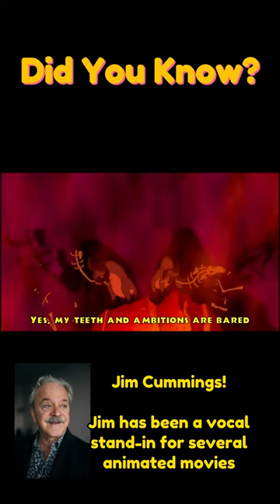Did You Know? Jeremy Irons Damaged his voice Singing in the Lion King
Jeremy Irons (Scar) damaged his voice singing the song Be Prepared from The Lion King (1994, Allers, Minkoff) and was replaced by veteran voice actor Jim Cummings!

Jim Cummings has been a stand-in for several notable Hollywood actors in animated movies. Do you know any more?

If this short has earned a like please think about subbing!